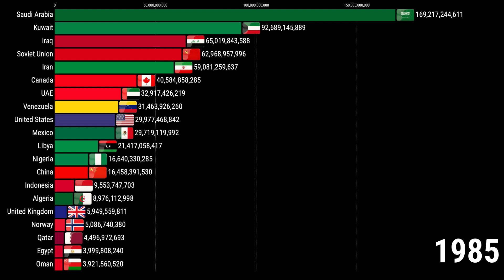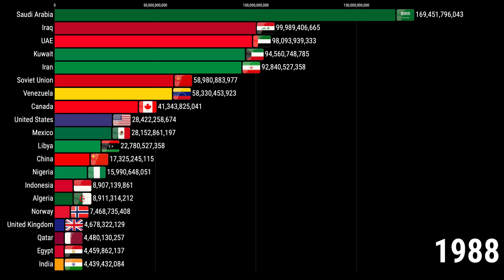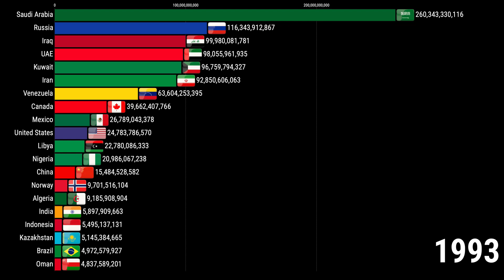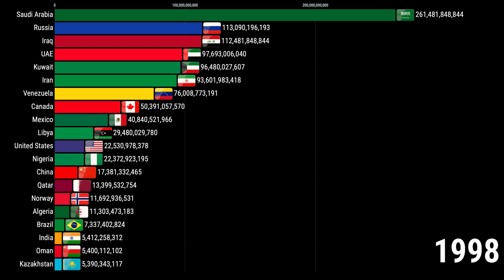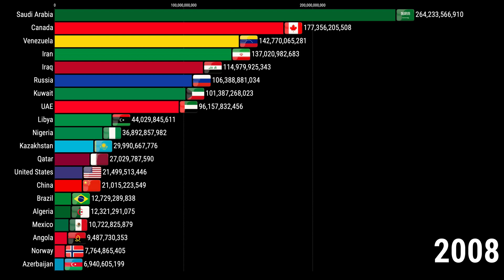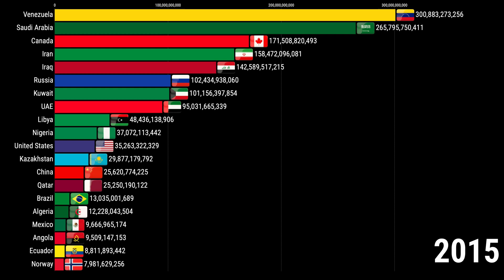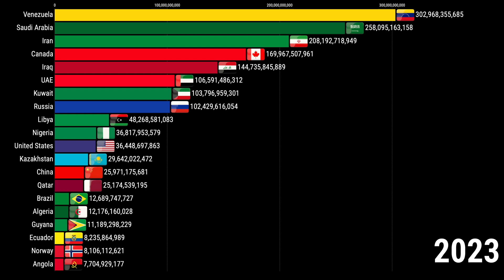Oil Reserves by Country: Data from 1980 to 2024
Song 1: Unknown Brain - MATAFAKA
Song 2: Andromedik - Let Me In